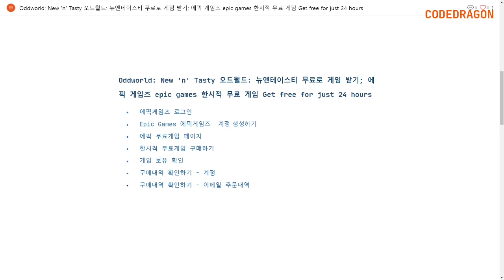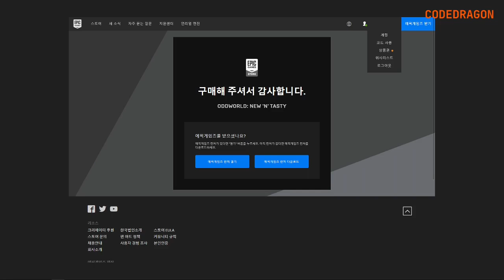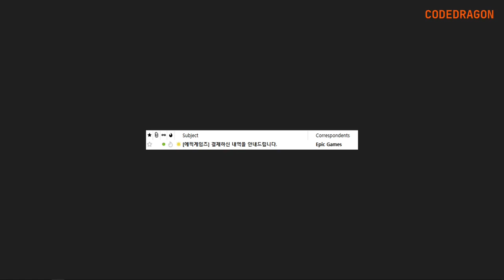Oddworld: New 'n' Tasty 오드월드: 뉴앤테이스티 무료로 게임 받기; 에픽 게임즈 epic games 한시적 무료 게임 Get free for 24 hours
● Oddworld: New 'n' Tasty 오드월드: 뉴앤테이스티 무료로 게임 받기; 에픽 게임즈 epic games 한시적 무료 게임 Get free for just 24 hours

● 2020년 에픽게임즈 홀리데이 이벤트 무료 게임 리스트 FREE games

● 에픽 게임즈 런처에 게임 키 등록하기, 키 활성화하기, 에픽 게임키 사용하기, 게임 등록 - epic game launcher 에픽게임런처

● 에픽 게임즈 스토어에 게임 키 등록하기, 키 활성화하기, 에픽 게임키 사용하기, 게임 등록 - epic games store 웹페이지